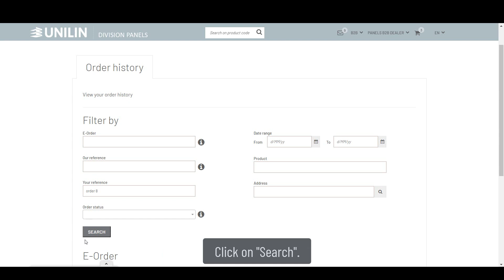My Panels - How to follow up on your orders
In this video we explain how you can follow up on your orders and check your order details in your order history on My Panels. Is anything still unclear or do you have any questions?